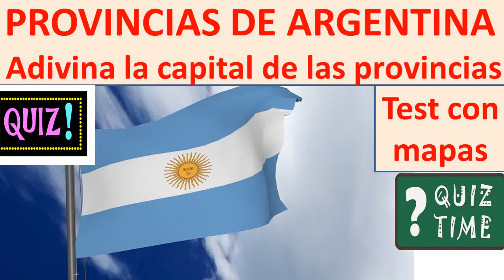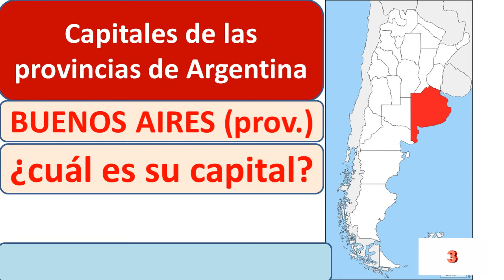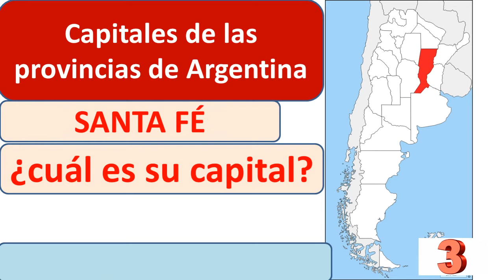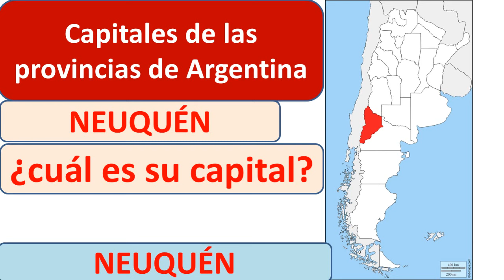Provincias y capitales de Argentina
Test con provincias y capitales de Argentina. Mapa de las provincias de Argentina y sus capitales.  Aprende las capitales de provincia con este test.  Aprenderás las provincias en mapa de Argentina de provincias.   Las 23 provincias de Argentina en el mapa para situarlas.